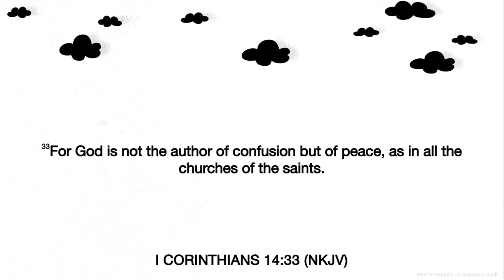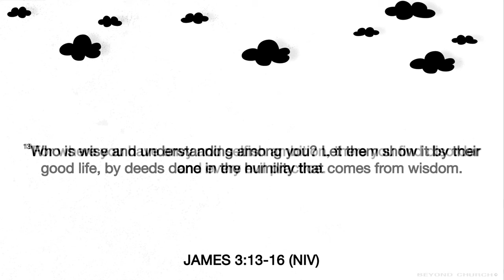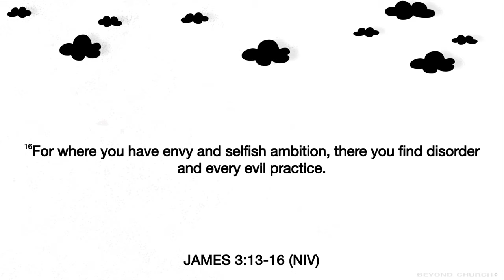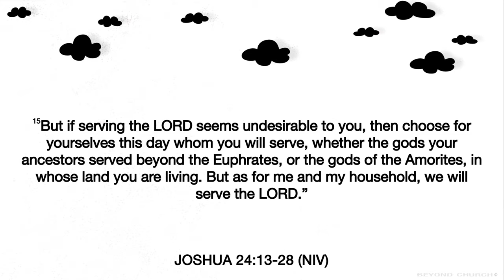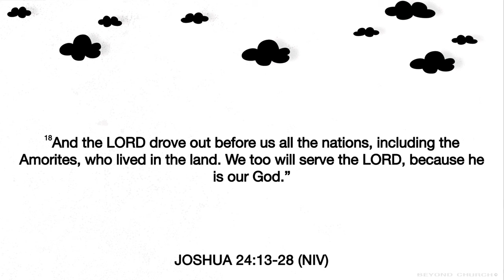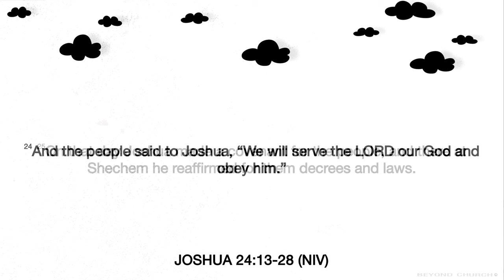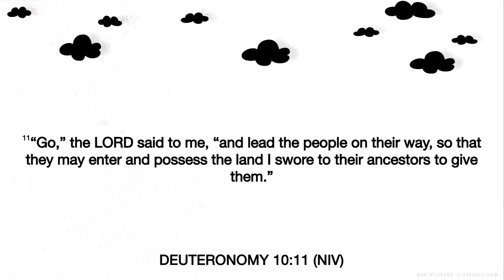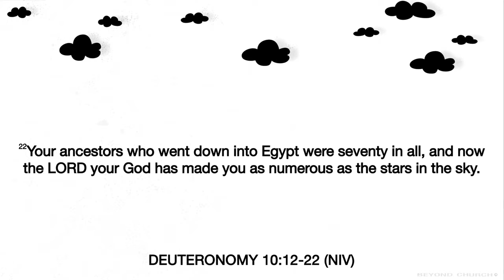As For Me And My House... - House In Order (Part 1) - Pastor Nate Schlegel - 02.04.24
What is the foundation of your house built on? Who are you serving?

House In Order
Sermon Series:

PREACHING JESUS.
Everywhere.
Everyday.

Alma, Arkansas.